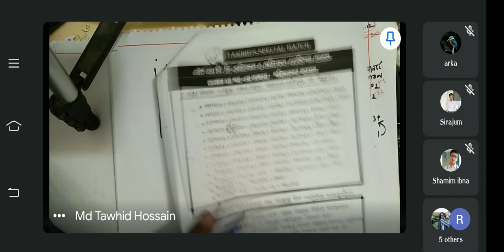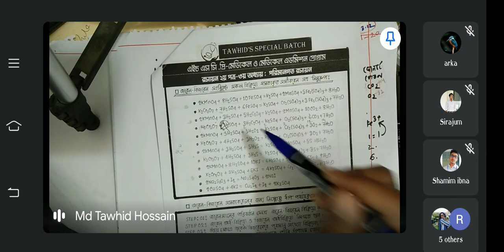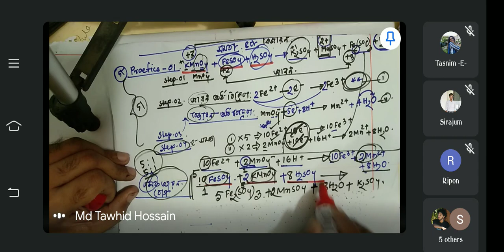Hsc 23....10th class